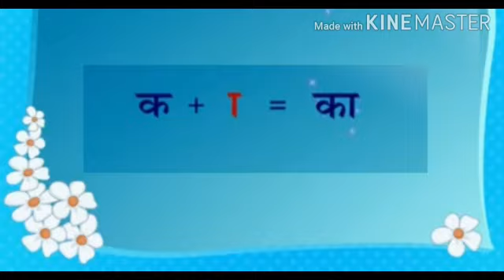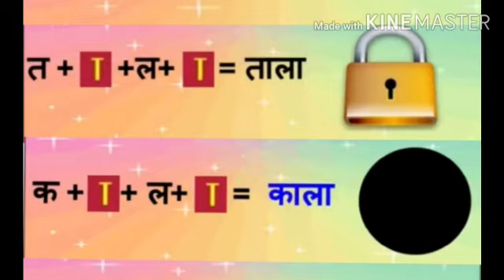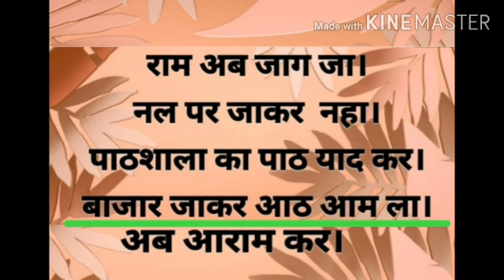Hindi - Class 1 - 13.05.20 - St Mary's convent school